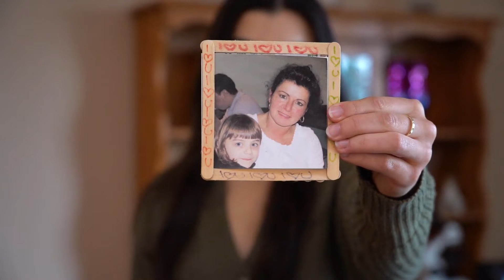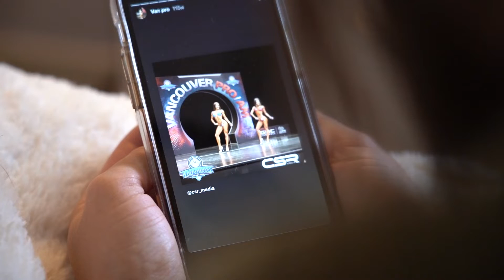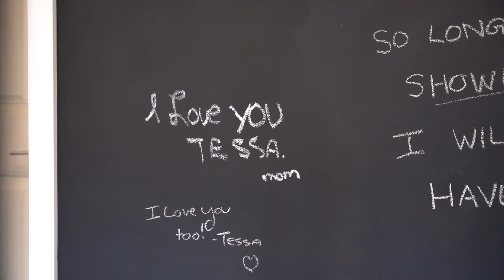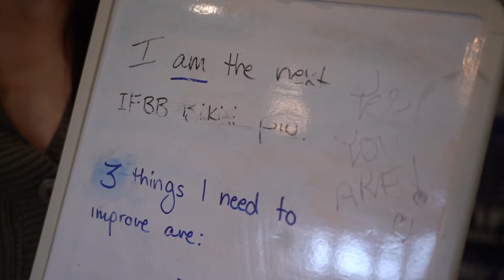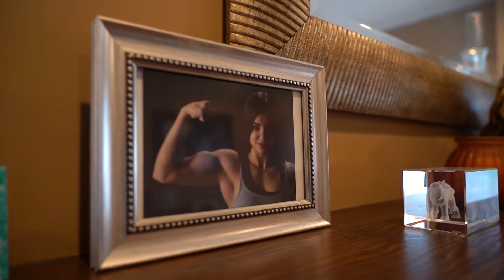IFBB PRO Talks Binge Eating, Depression and Recovery | EHPlabs X Tessa Barressi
IFBB PRO and EHPlabs Athlete, Tessa Baressi talks openly about her mental health struggles post-competing including eating disorders, depression and how she came out on the other side.

This Mental Health Day, 10th October 2020, EHPlabs is proudly making a $10,000 donation to the Black Dog Institute, the only medical research institute in Australia to investigate mental health across the lifespan. Their aim is to create a mentally healthier world for everyone, similar to our goal of creating only the best science backed products to empower others to live happier and healthier lives! ⭐️